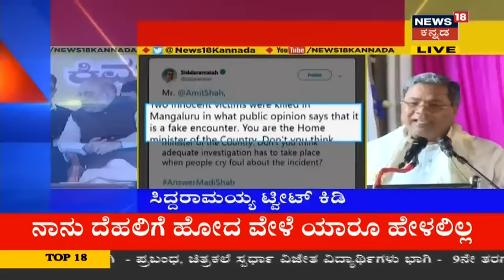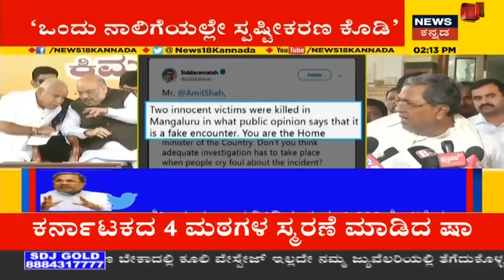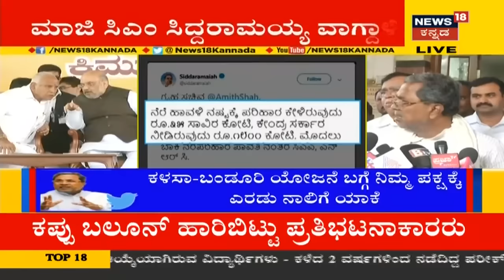Amith Shah In Karnataka: ಶಿಕ್ಷಣ ಜೊತೆ ಮಕ್ಕಳಿಗೆ ವೇದ ಉಪನಿಷತ್ತು ಅಗತ್ಯವಿದೆ- Amith Shah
ವಿವೇಕದೀಪಿನಿ ಸಮಾರಂಭದಲ್ಲಿ ಮಾತನಾಡಿದ ಅಮಿತ್ ಷಾ (amithshah) ಶಿಕ್ಷಣದ ಜೊತೆ ಮಕ್ಕಳಿಗೆ ವೇದ ಉಪನಿಷತ್ತು ಅಗತ್ಯವಿದೆ ಅಂತಾ ಹೇಳಿದ್ದಾರೆ.